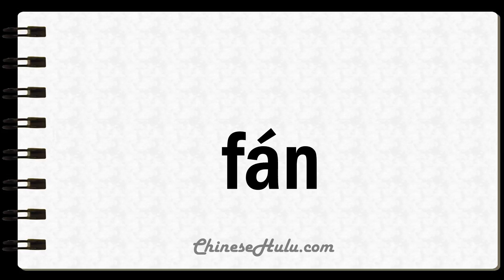How to Say Whosoever in Mandarin Chinese